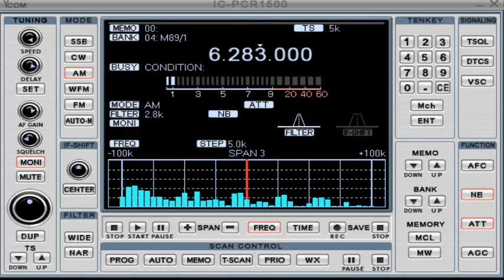Radio Python 6 283,00 MHz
Free broadcaster.
Date :"20" April "2014". Time: with 22:15 on 22:45 UTC
Receiver: Icom IC PCR 1500
Antenna: "Sloped beam L = 35 m".Subweight height - 30m.